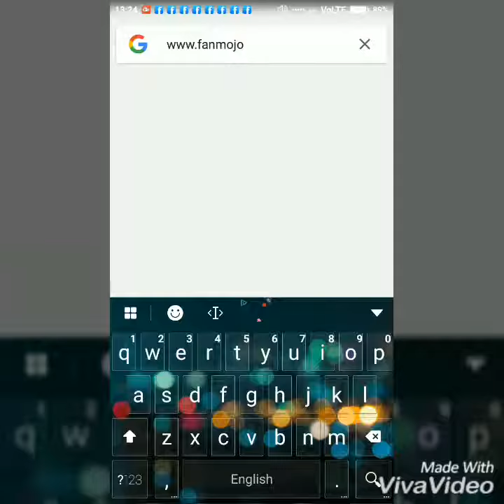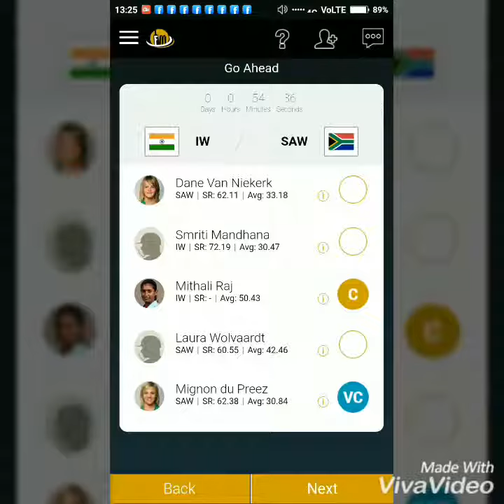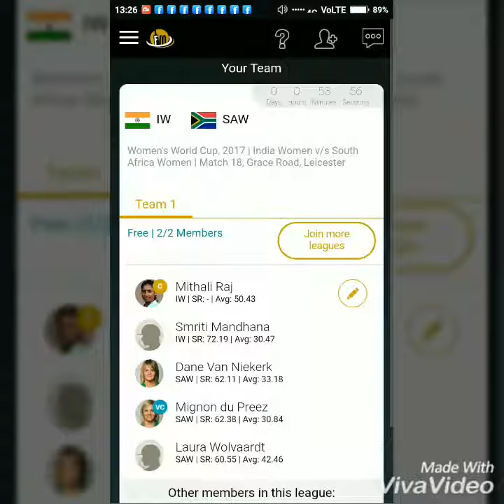earn paytm cash upto 30000 per month.